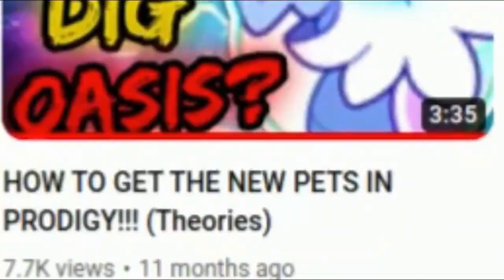Has Prodigy been HIDING *THIS* the WHOLE TIME?!? | Prodigy Math Game